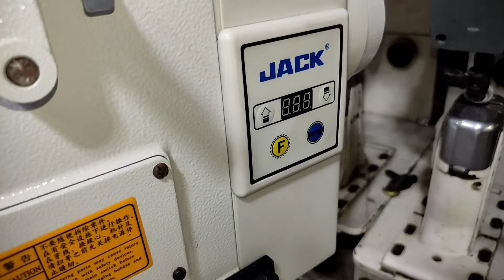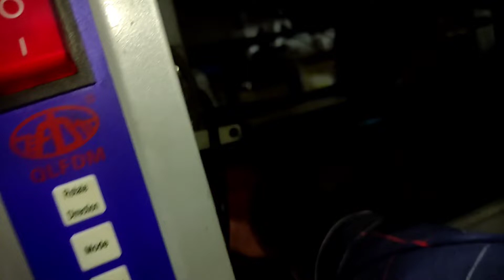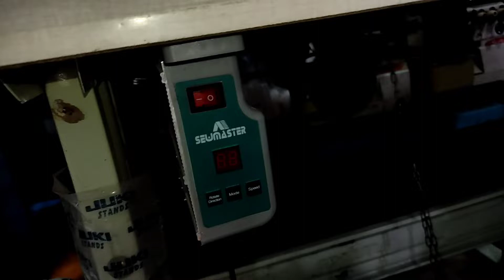KAJJ 781 DDK NEW MACHINE PRICE ON WATAN SHOP WITH 1LAKH DISCOUNT || TAILOR GUIDE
lahore machine market if you want to buy machine contact these numbers
shop owner
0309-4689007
Syed Irfan

M.Ali
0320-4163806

silai machine market
juki machine
jukitips
jukimachine
juki directdrive machine
juki machine
juki tips